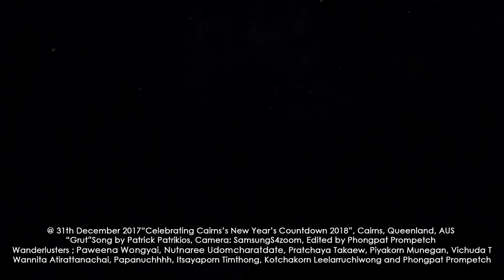CAIRNS’s NEW YEARS COUNTDOWN 2018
No one can deny that 2020 has had its challenges and what better way to say goodbye to the year that was with a good old fashioned dose of fireworks. This year there will be two displays – a family-friendly show at 8:30pm and a second show at midnight.